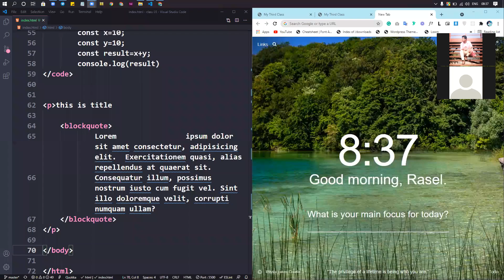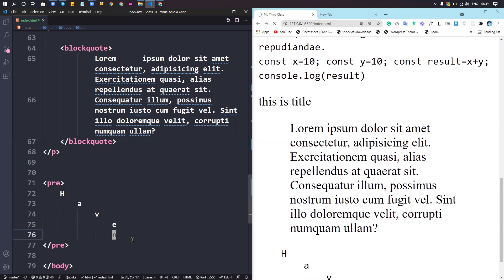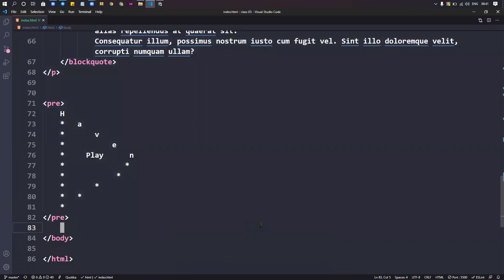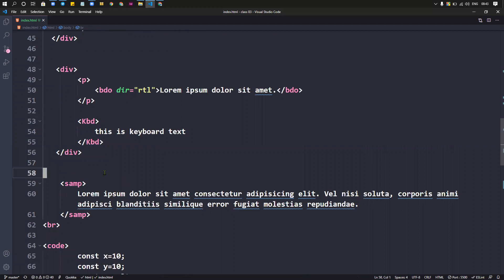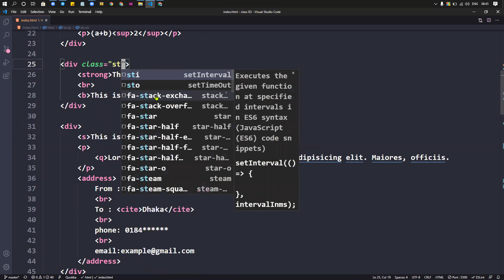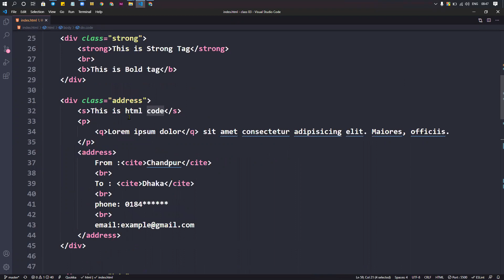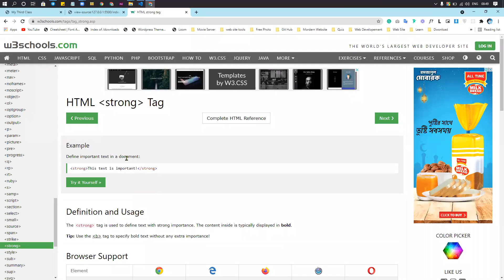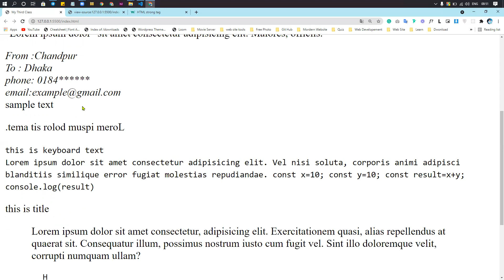Complete Web Design With Rasel Official Class -3.2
thanks 🥰